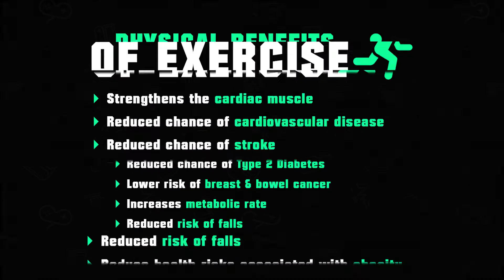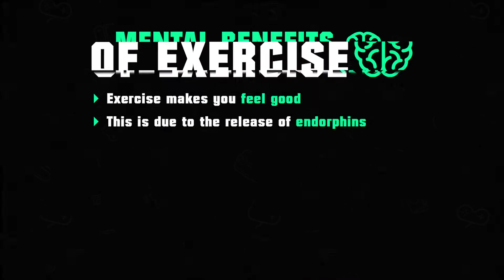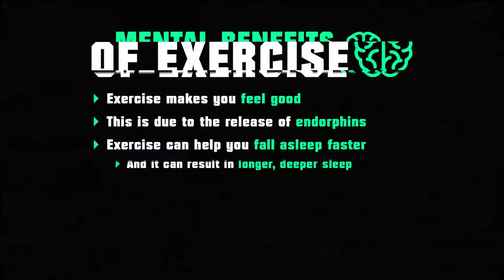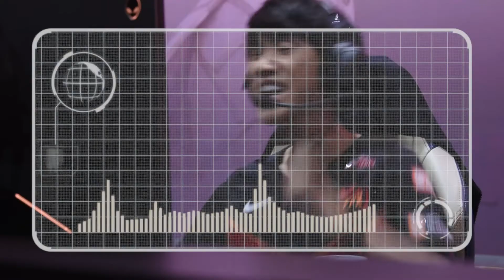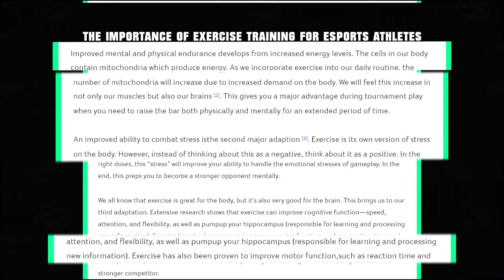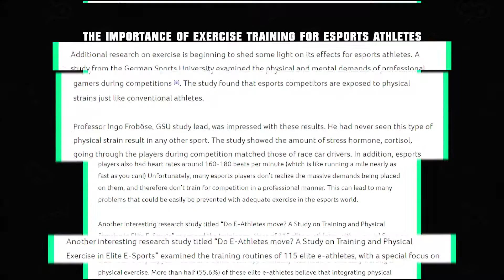Exercise Can Make You A Better Gamer - The Benefits of Exercise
Exercise is really important, but often people don't realise just how important, so let's talk about the benefits of exercise and how they can also make you a better gamer!